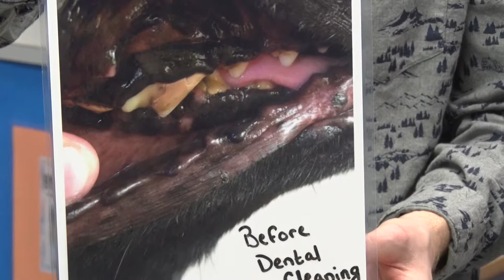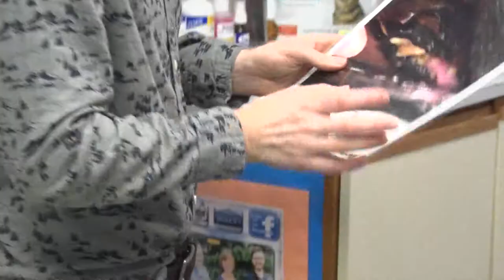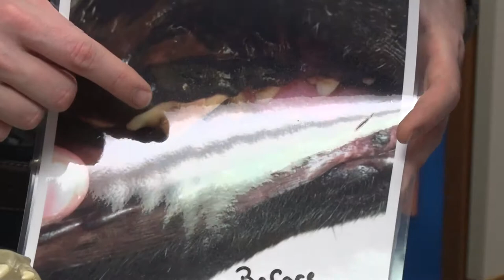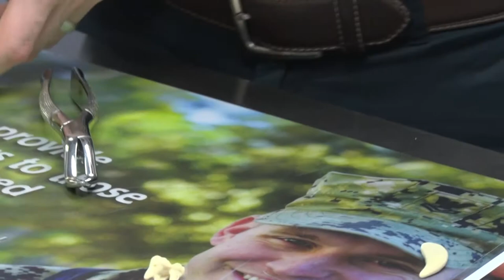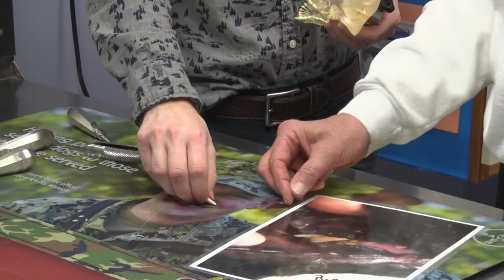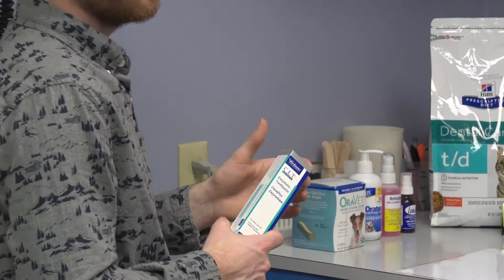My Dog and Me "Dental Health"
Armstrong Local Programming, Meadville PA: Sue celebrates her 50th episode with a discussion on proper pet dental care and treatments with Dr. Don Consla of Conneaut Lake Veterinary Hospital